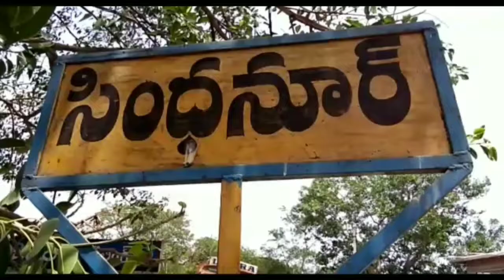ALAMPUR MLA RELEASED WATER FROM RDS CANAL ||My3tv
ALAMPUR MLA RELEASED WATER FROM  RDS CANAL

My3tv is latest Telugu YouTube channel on the digital platform,with exclusive news, special interviews and entertainment News, press Meets, exclusive interviews, public talk

With running special videos like,Kids experiments ,Special Interviews, Short Film, Funny Videos,  Movie Reviews , and Political Interviews.